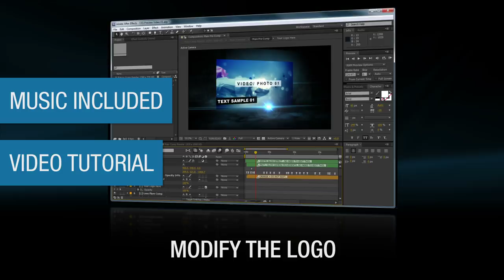After Effects Templates: Modern Portfolio Intro HD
Stylish Intro Without plugin needed. Very good if you need a short demo reel for your (photo or video ) portfolio. Video tutorial included.

AE Version: Adobe After Effects CS3, CS4 & CS5
Project resolution: Full HD 1920 x 1080
Elements included: Vectors
Required plug-ins: None
Duration: 23 Seconds
Frame rate: 29
Video tutorial: Included

Music used in the preview is not included and is only used for preview purposes.

The Lens Flare effect is made in After Effects. NO PLUGINS NEEDED! NOT Pre-rendered!

Separate Compositions INCLUDED!
HDTV 720: 1280 x 720
NTSC DV: 720 x 480
PAL DV: 720 x 576